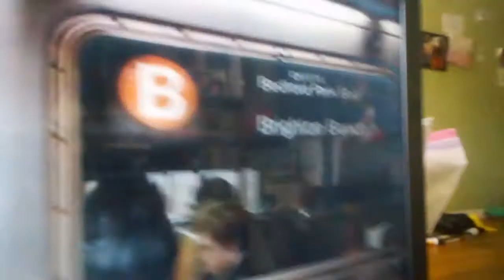R68A B Train at Grand St.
Brighton Beach bound via 6th Ave/Brighton express line R68A B Train leaves Grand St via the 6th Ave line enjoy! This was taken from a computer!